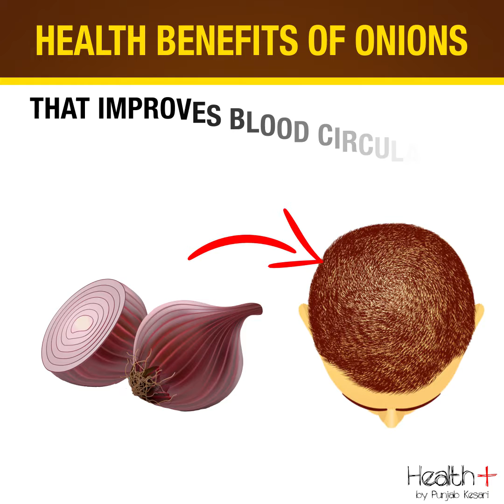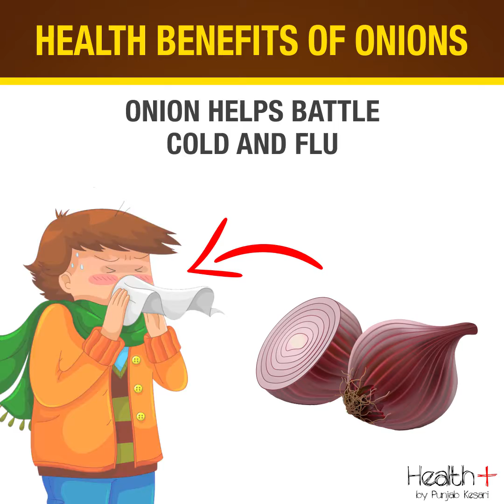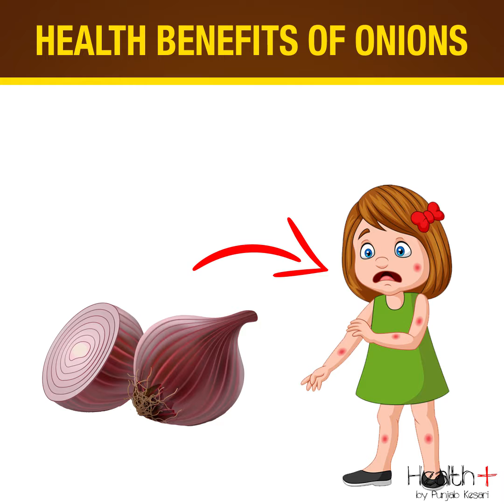Health Benefits of Onions